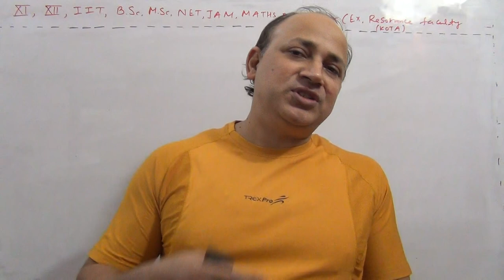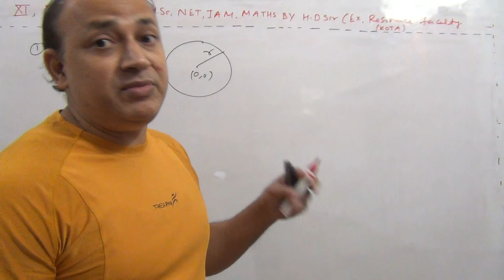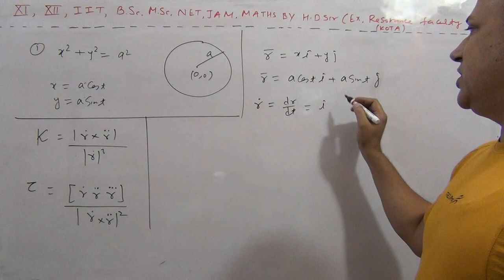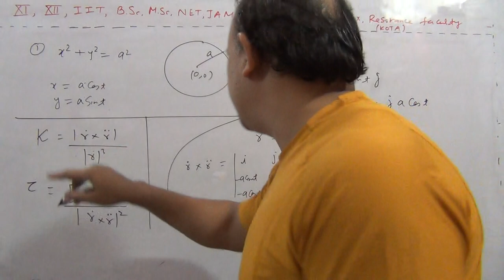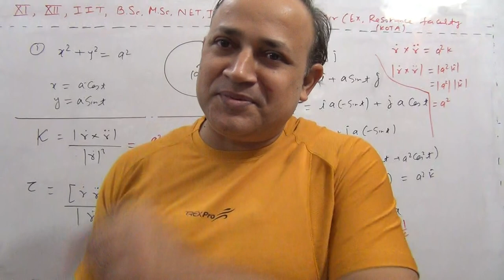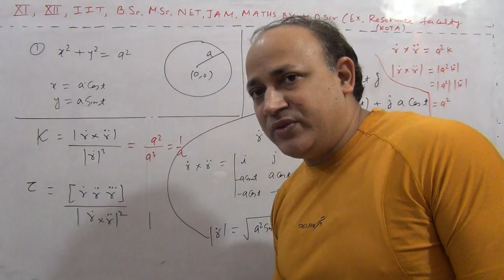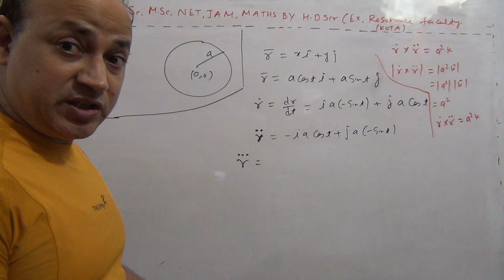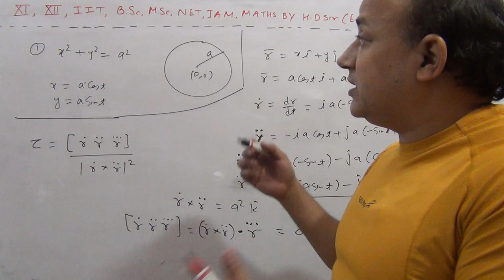curvature and radius of curvature torsion for circle differential geometry Bsc Msc maths by Hd sir